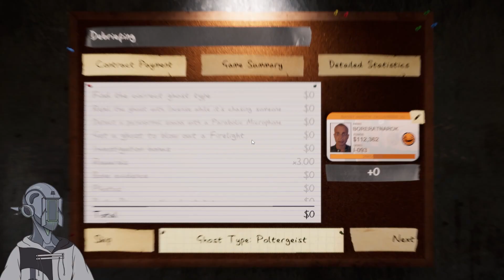Slaughtering 276 Snowmen | Phasmophobia w/Lavinia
No snowman is safe. All will perish by my hand. They know what they did, and there will be hell to pay.

0:00 Intro and Gun Assembly
18:34 Tanglewood (36)
42:41 rip Lavinia
47:39 Edgewood (38)
1:05:57 Ridgeview (38)
1:19:40 Grafton (55)
2:02:51 Willow St. (33)
2:14:45 Bleasdale (42)
2:31:55 Camp Woodwind (34)